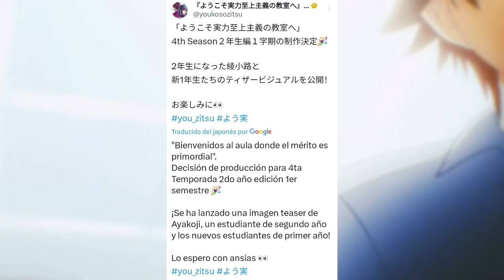🔥¿Qué ADAPTARÁ la 4ta TEMPORADA?!!🤔 [Classroom Of The Élite] DamiánAF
↘️↘️↘️🌟Léeme🌟↙↙↙

Hola a todos y bienvenidos a un nuevo video, Soy Damián de Top Animes y en este video les presento, El Análisis con mi opinión acerca de que parte de la historia llegará a adaptar la Cuarta temporada del Anime de Classroom Of The Élite.